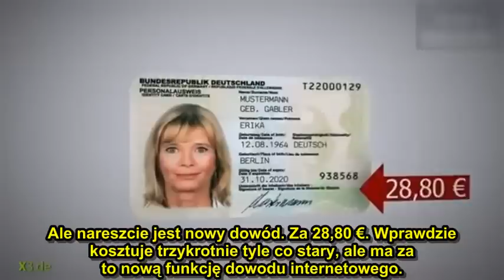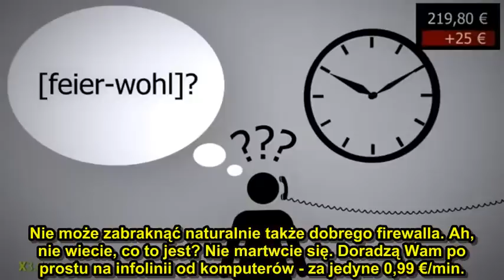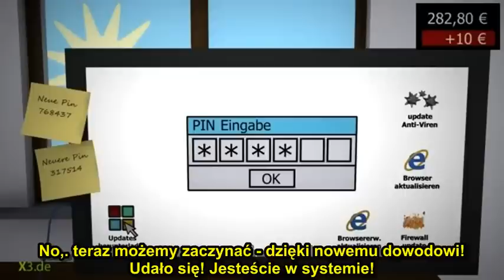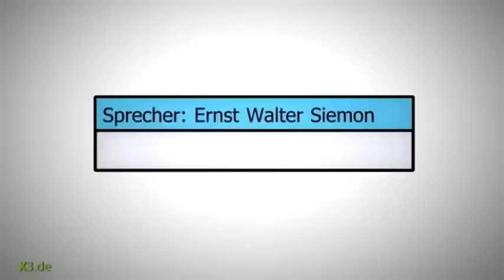Nowy dowód osobisty w Niemczech - nowa zabawka systemu dla mas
Nowy dowód osobisty w Niemczech ma również funkcję e-dowodu. Można załatwić różne sprawy bez wychodzenia domu. Pytanie tylko, czy cena, jaką płacimy za jego używanie jest tego warta?